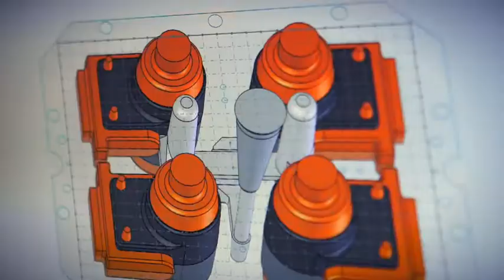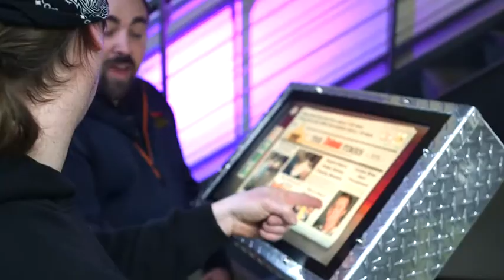Agility! - Becoming the World's Most Agile Foundry